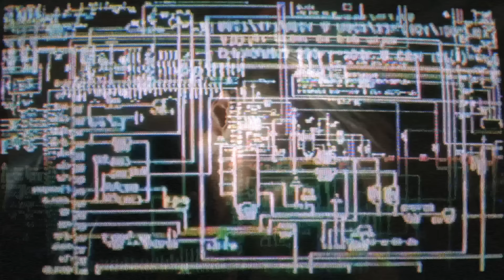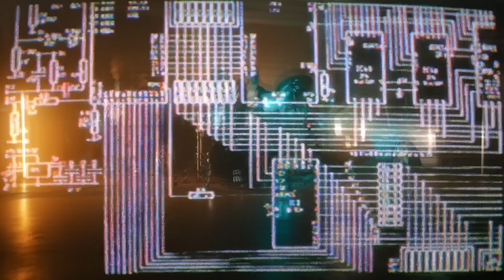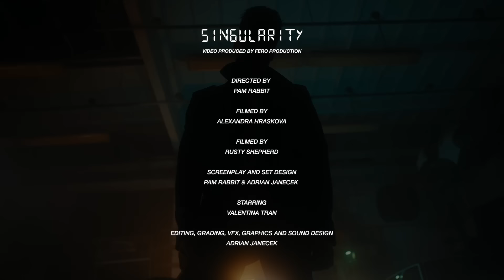John Wolfhooker - Singularity (Official Video)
Singularity by John Wolfhooker is now on all the streaming platforms!

John Wolfhooker is
Muerte Hooker // @muertehooker - vocals
Ronald Janecek //  @ronyjanecek - guitar, vocals
Filip Vlcek // @filipvlcek - bass guitar, vocals
Adrian Janecek // @adrianjdrums - drums

Music written, performed and produced by John Wolfhooker
Recorded at Pidgeon Studios
Mixed by Rony Janecek
Mastered by Filip Vlcek

Studios
Pidgeon Records, Prague, CZ - recording, mixing, mastering
Power Sound Recording Studio, Divín, SK - drums recording

Video Credits
Produced by Fero production // @theycallmefero
Directed by Pam Rabbit // @pam.rabbit
Filmed by Alexandra Hraskova // @alexandra.hraskova
Filmed by Rusty Shepherd // @rustyshepherd
Screenplay and set design: Pam Rabbit & Adrian Janecek
Starring: Valentina Tran // @tinkatran
Editing, grading, VFX, graphics and sound design: Adrian Janecek
Set lightning: Rusty Shepherd & Adrian Janecek
Styling and MUAH: Kristina Kasparova // @kristinakasparova
Production assistant: Simona Tiserova // @simona.tiserova
Casting: Alexandra Hraskova
3D “gf bot” render: Edward Kelnar // @eddie_did_that
Production sound assistant: Tom Novotny // @tom_ic
Backstage photography: Rusty Shepherd and Alexandra Hraskova
Band and “gf bot” photography: Alexandra Hraskova
Cover art photography: Rusty Shepherd
Cover design: Adrian Janecek
Stunt driver: Rony Janecek
Special thanks: Jirka Storek // @story_werks

2022 Warner Music Czech Republic